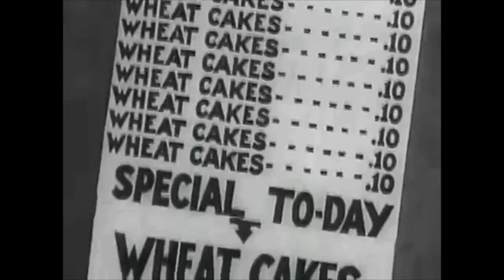Hash Slingin' Boop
Betty Boop's diner is cranking out the flapjacks. Public domain cartoon with stock music.